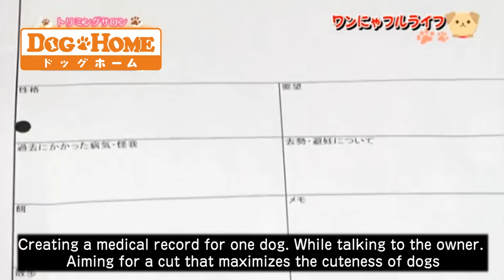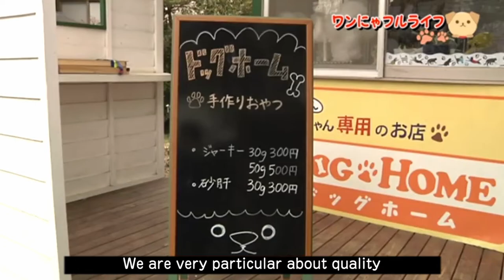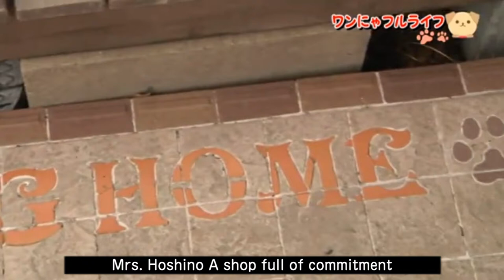Feelings of love for dogs：Dog happiness first【Signboard dog Luka】 ୨୧∵Trimming Salon Dog Home∵୨୧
୨୧∵‥‥∵Introduction of trimming salon dog home‥∵‥∵୨୧
୨୧‥∵‥‥∵‥‥∵‥‥∵‥‥∵‥‥∵‥∵‥∵‥∵‥∵୨୧

 Shampoo, blow and cut at the salon
 Using the original additive-free shampoo.A state of gentle trimming.We are delivering.

・Signboard dog Toy Poodle "Akito" growth・walk・Doze・Playing with cats. etc
・Care at home.A little trick & how to
・Shiba inu & Chihuahua, Dax and Papillon   Contact with friends
・dogs love、Safe    How to make a handmade snack
・Active trimmer&Dog trainer,Proper breeding management advice

Because of the corona、Prevention of spread of new corona infection.
As a countermeasure, we will deliver the state of customer trimming。
Until now it was possible to visit.Grooming・Other appearance.Please watch